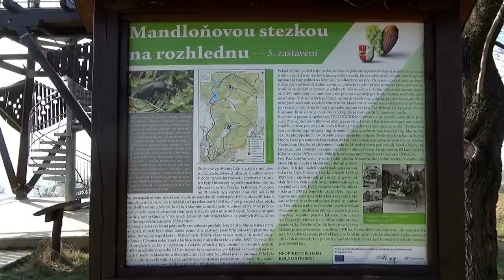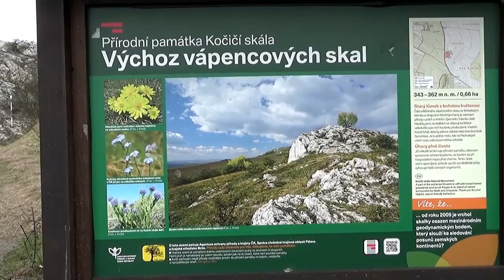Za mandloněmi do Hustopečí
Cestou tam jsme navštívili Zímarky u Velkých Bílovic a zpět jsme to vzali kolem Kočičí skály u Mikulova.